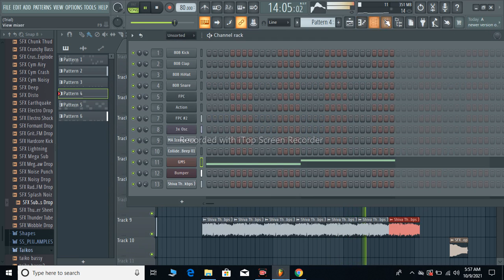Lord shiva DJ on bgmfl studiolord shivaom namah shivay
this video is  related to Music composing . The Lord Shiva  BGM of  music  composing video Used by Fl Studio pc  .

 Hi friends,
I am music composer. This Channel Is  related for music composing. For any situation.
 If music Like this channel...!!!

Sometimes Music Is The Only Medicine The Heart And Soul Need...!!!

Face Book id: Aravindhan Vjm

Made by Vidma Recorder :

fl studio mobile
work from fl studio mobile
The Intro Of BGM
Bgm lover
# music 🎶 🎵 Lover
sale my Bgm
music industry of my life
fl studio mobile creations
create music work place
theme music
theme of bgm
creating new bgm
industries of music
new work with musician
# im music composing of bgm
# compose on fl studio mobile
fl studio for pc
fl studio software
# work from fl Mobile apk
Sale my music